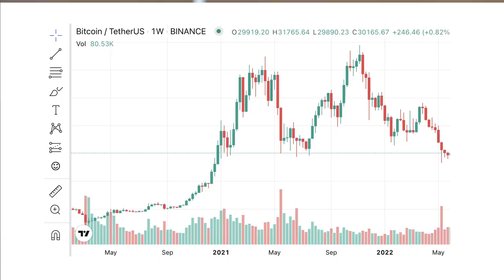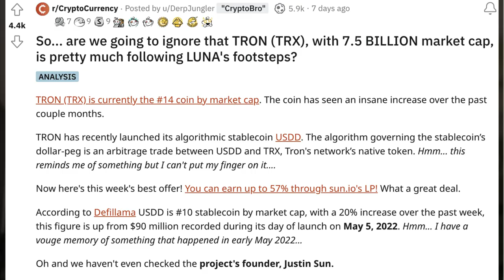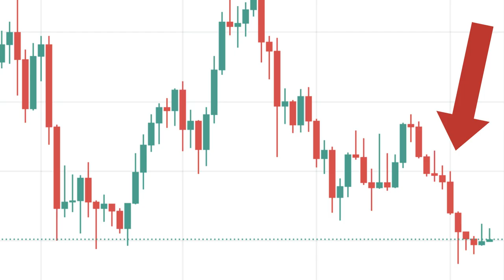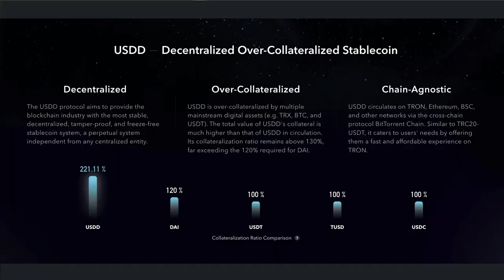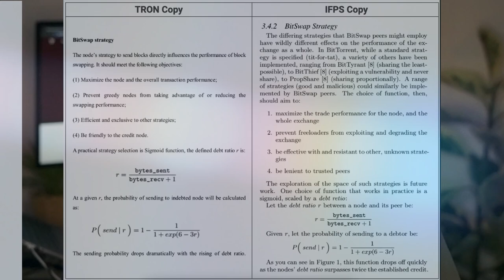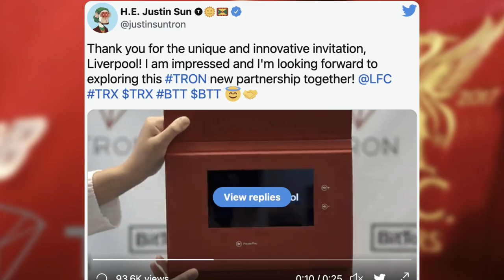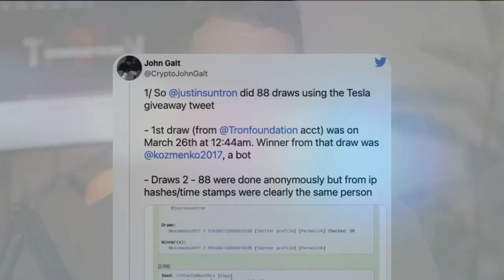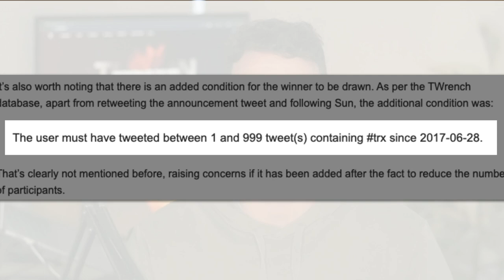*WARNING* This $7B 'Stable Coin' TRON Is The Next LUNA...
TRON (TRX) is a decentralized blockchain-based operating system developed by the Tron Foundation and launched in 2017. Originally TRX tokens were ERC-20-based tokens deployed on Ethereum, but a year later they were moved to their own network.

Tron (TRX) has been one of the best performing cryptocurrencies over the last month and also over the last year. The price of Tron has been increasing due to the demand for their algorithmic stablecoin, USDD. The founder of Tron, Justin Sun, believes that USDD will succeed unlike its predecessor such as UST and Luna. In this video, we will breakdown USDD,  how Justin Sun plans to maintain the peg, and the the risks involved with Tron and USDD.